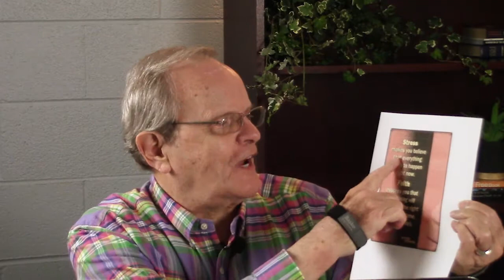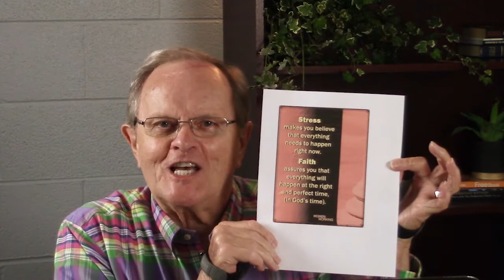In God's Time from Pastor John H. Stanley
As we prepare for the weekend, Pastor John Stanley speaks to us about God's timing.  In Ecclesiastes, John explains, we are told that there is a time for everything and that all is made perfect in God's own time. During this season of our lives, many of us find ourselves feeling stressed and anxious. Yet this scripture encourages us to wait patiently, putting our faith in God that everything will happen at the right time, God's time.